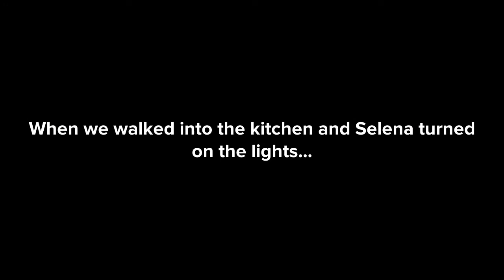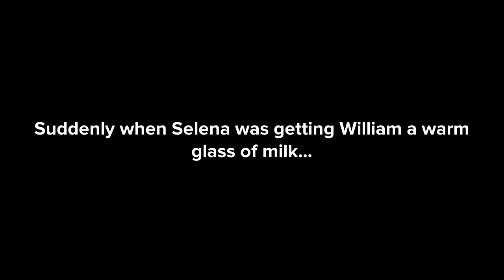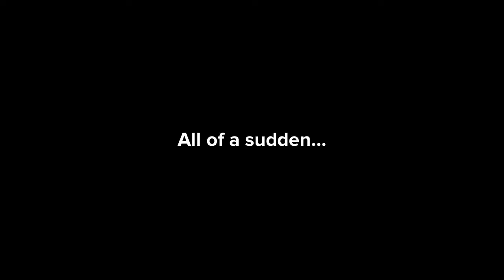Mallory The Friendly Ghost - Episode #2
Characters
Selena Litchfield
William Litchfield
Mallory
Asher Litchfield
Theodore Litchfield
Aaron Litchfield